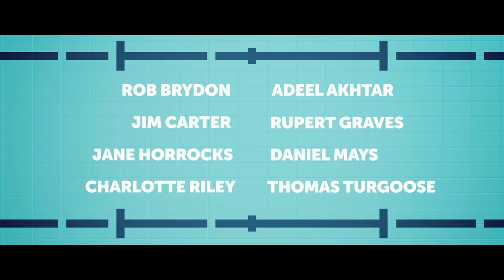Swimming With Men - Official Teaser Trailer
Rob Brydon stars as jaded accountant Eric, disillusioned with life, who finds unlikely solace in an all-male synchronised swimming team. Initially keeping their personal lives in the locker, the ramshackle squad and coach Susan slowly reveal their inner lives. As they embark on a journey to compete in the World Championships, will they sync or swim?